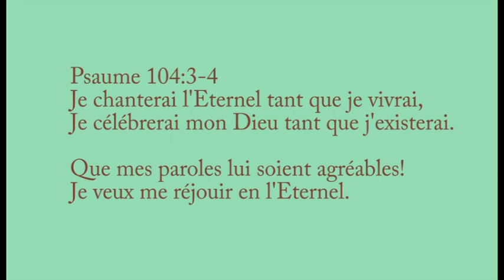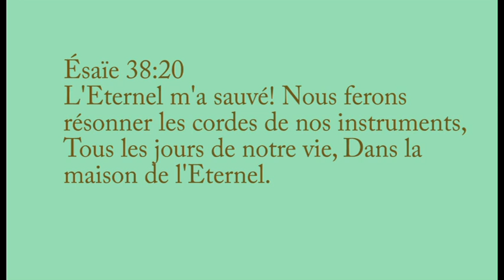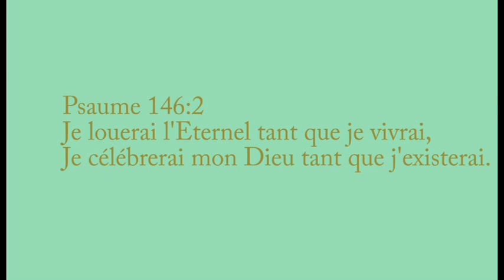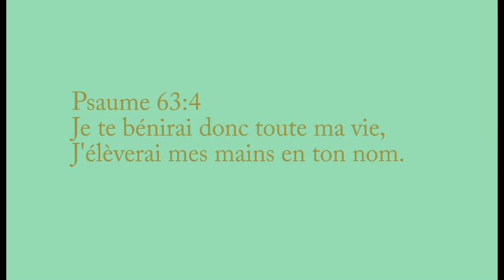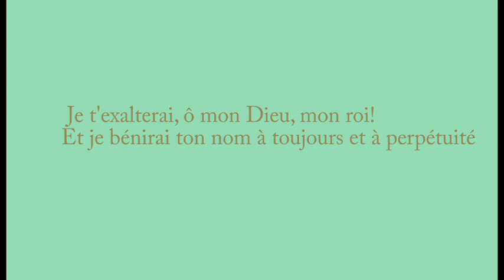NA YO TOWO NKO AHOETO YESU/Je chanterai l'Eternel